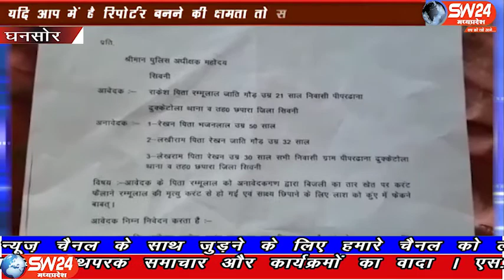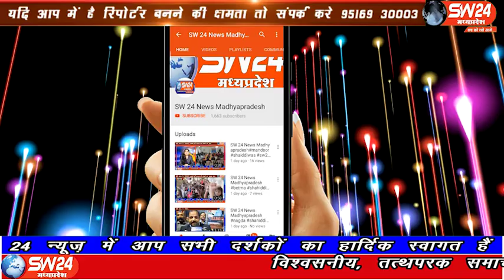SW 24 News Madhyapradesh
छपारा थाना क्षेत्र के पीपरढाना ग्राम में रम्मू उइके की लाश 17 अगस्त को कुएं में मिली थी।जिस पर परिजनों ने 17 अगस्त को छपारा थाने में मर्ग कायम कराते हुए बताया था कि 15 अगस्त की शाम से रम्मू उइके जो की खेती किसानी और मवेशी चराने का काम किया करते थे। सिवनी घंसौर से दिलीप यादव की रिपोर्ट